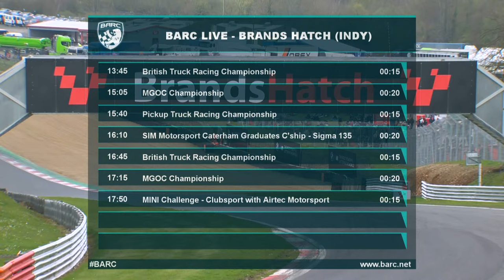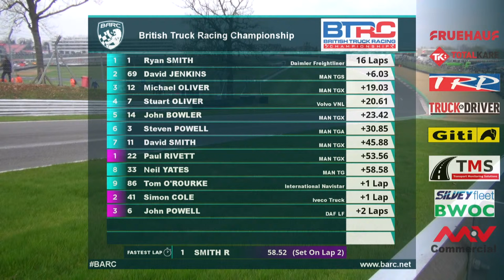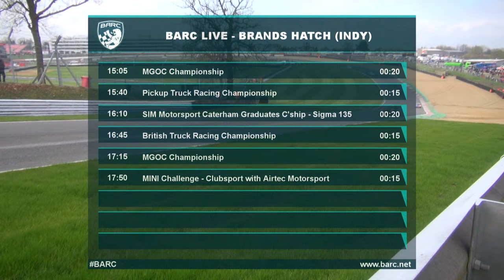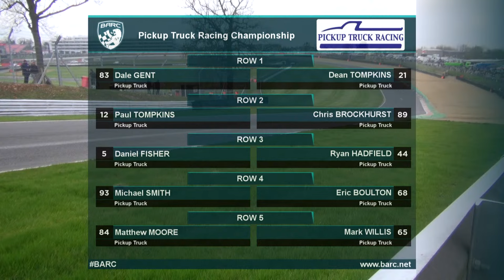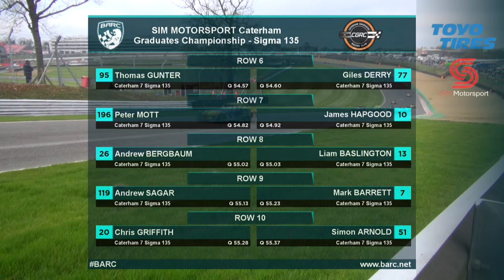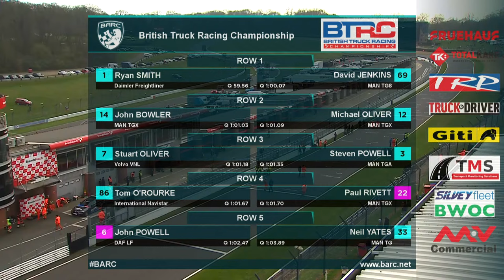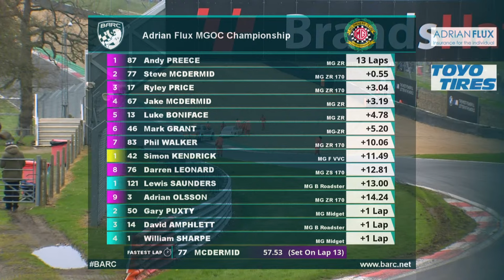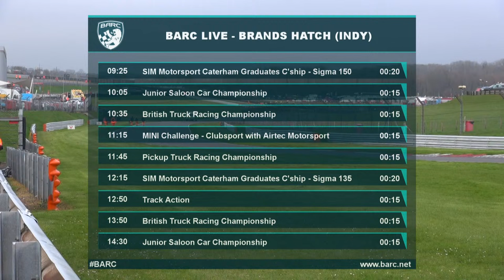British Truck Racing Championship // Brands Hatch // March 31st 2024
Join us from Brands Hatch as the British Truck Racing Championship lifts the curtain on the 2024 season with two blockbuster races.